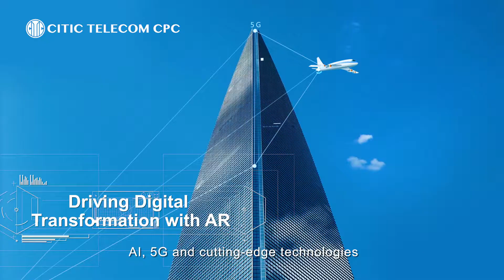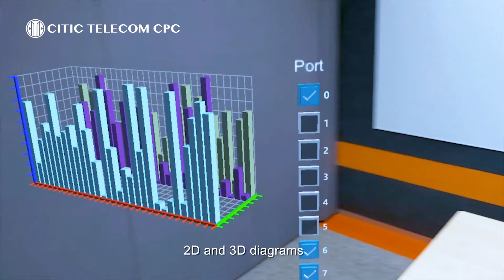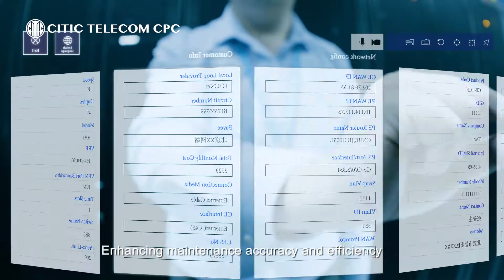AI-AR Remote Hand 2.0 - Create Immersive Service Experiences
CITIC Telecom CPC and ASTRI partnership has entered a new phase with AI-AR integration to create unprecedented value and enable exceptional experience in different industries and markets. CITIC Telecom CPC combines its algorithm expertise and AI intelligent strength with ASTRI’s AR innovation capabilities to propel the ICT industry forward by exploring new industry use cases with AI/AR integrated solutions that are ready for commercialization.

AI-AR Remote Hand 2.0 solidifies CITIC Telecom CPC’s ICT-MiiND Strategy built on "Intelligence" and "Innovation". It integrates a full stack of services data into the ICT service platform, strengthening the “intelligence” component through advanced container technology and AIOps modules. Integrating R&D capabilities and expertise of ASTRI, the “innovation” component is further enhanced to create an innovative and intelligent ecosystem of the future.